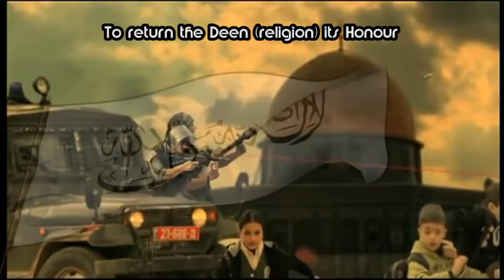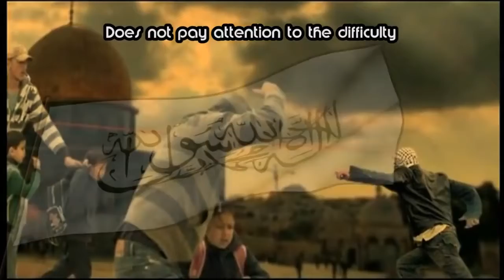Oh Youth - Poetry by Usama Salman - Talash Peace